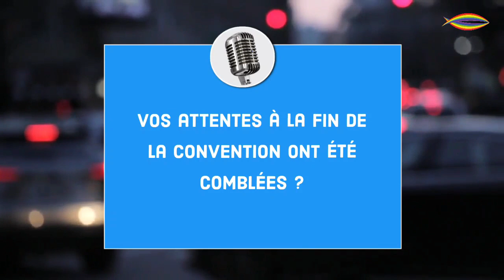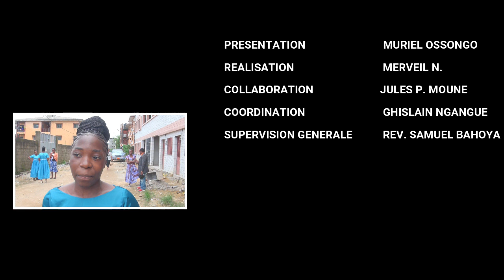A VOUS LE MICRO 🎙️ : Vos attentes à la fin de la convention ont été comblées ?